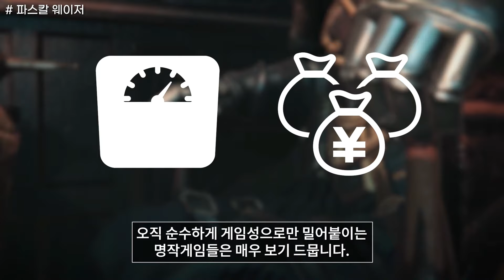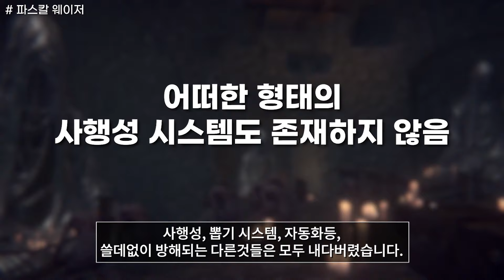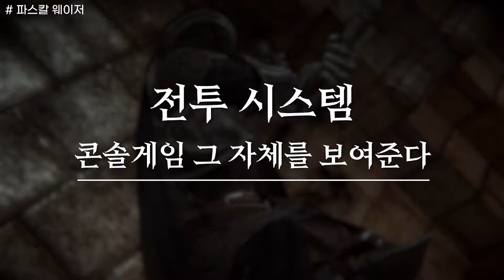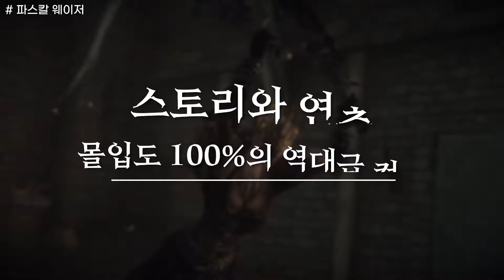최강 게임성을 자랑하는 모바일 소울 게임. 파스칼 웨이저!